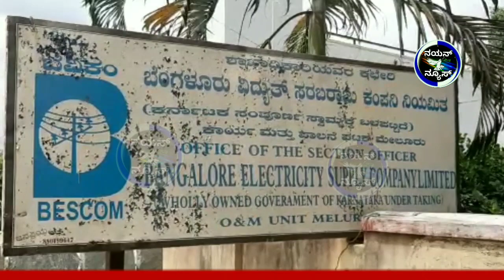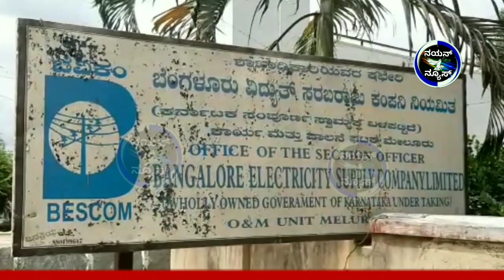ಶಿಡ್ಲಘಟ್ಟ : ಲಂಚ ಸ್ವೀಕರಿಸುವಾಗ ಎಸಿಬಿ ಬಲೆಗೆ ಬಿದ್ದ ಬೆಸ್ಕಾಂ ಅಧಿಕಾರಿ